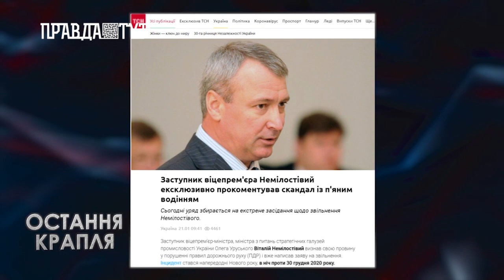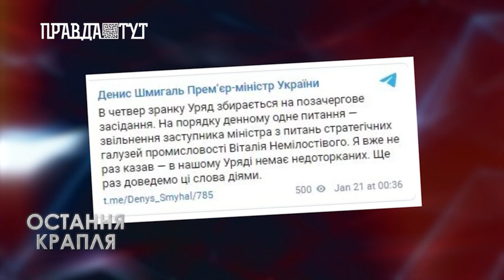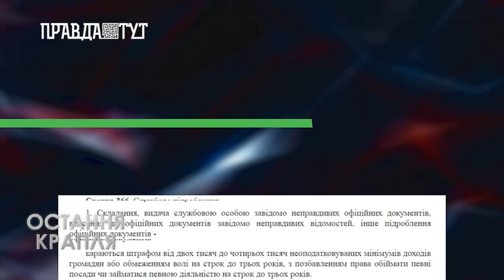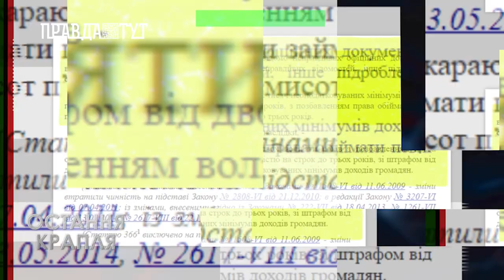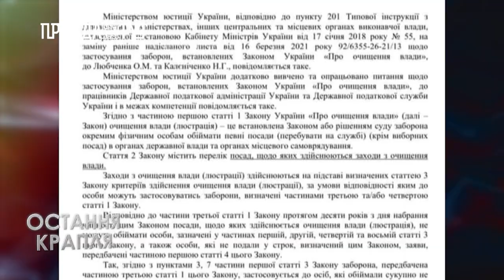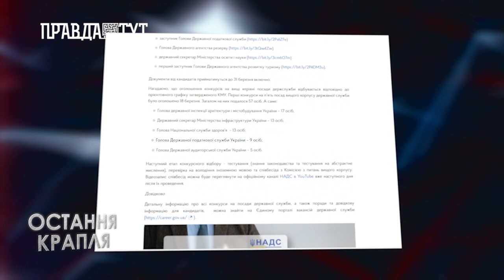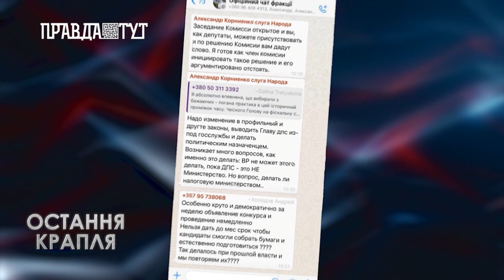Остання крапля: Політична корупція Данила Гетьманцева та його гаманець Любченко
У програмі розслідувань «Остання крапля» Роман Лаврів розкаже про міцну касту недоторканих високопосадовців, будь-які витівки яких досі сходять з їх рук та політичного обличчя, наче з гуся вода, у черговий раз заплямовуючи брудом омріяні та вистраждані сподівання наших громадян на добропорядність урядовців, які мають правити Україною за законом та за справедливістю!